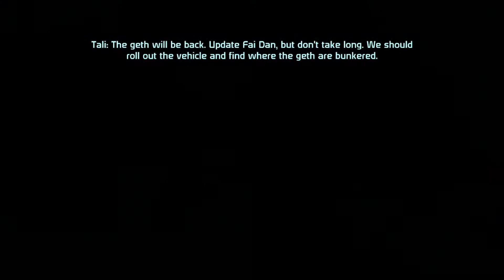Let's play Mass Effect - Episode Fifteen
Hello, I'm Logan, and I make videos for your viewing pleasure.